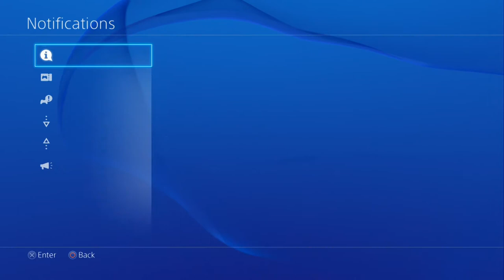FINAL PART! | Destiny Vault of Glass 1st Attempt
LINKY LINKS

(new uploads will be announced here)

I hope you stay and enjoy some stories with me.